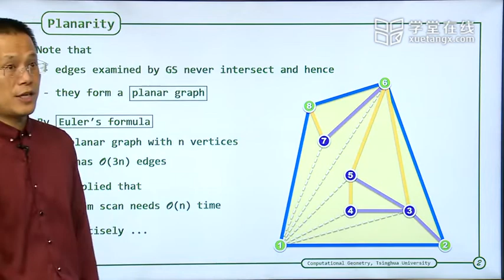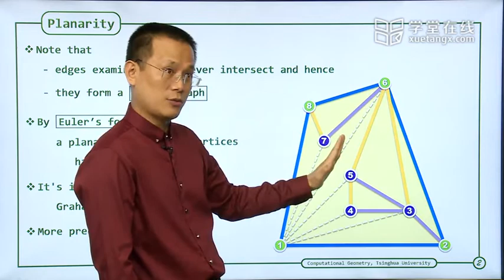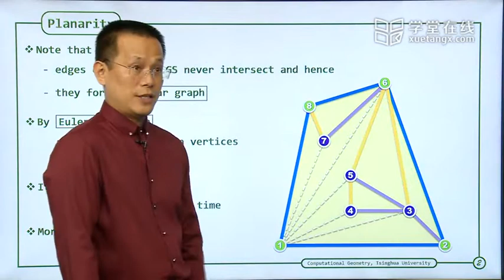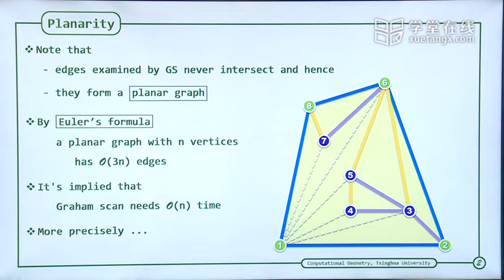47 J Graham Scan Analysis